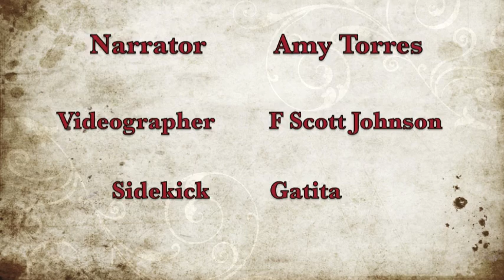Workbook Lesson 67 from A Course in Miracles with Amy Torres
Lesson 67: Love created me like itself.  ...  Please forgive the water sounds :)